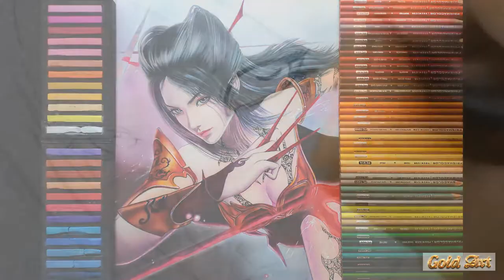Drawing Yanling Ji (The Charm of Wildfire) in 23 hours | Gold Artist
Pencil: Sanfu Perak horse crayon, Kada 6901 crayon
Paper: Stigma 300 fine line